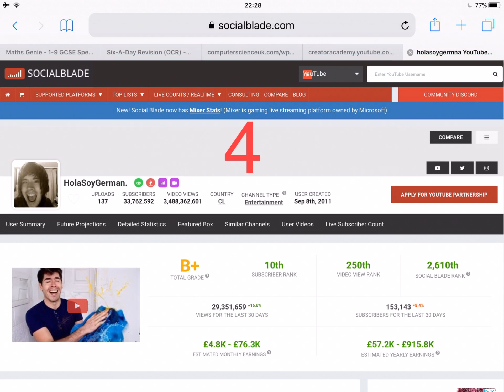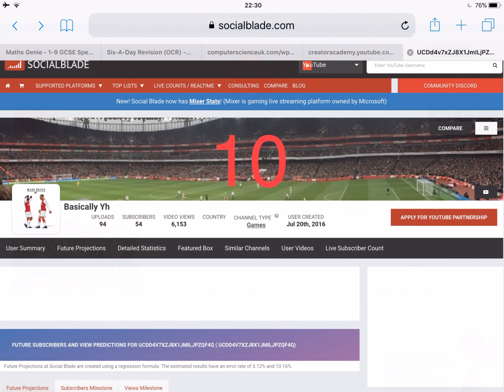Top 10 YouTubers with the most subscribers!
Scr scr